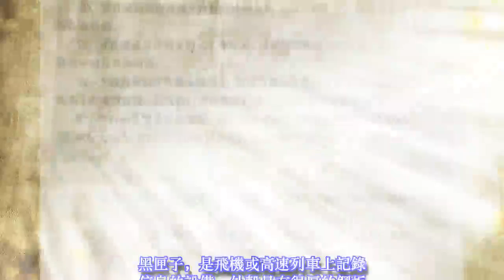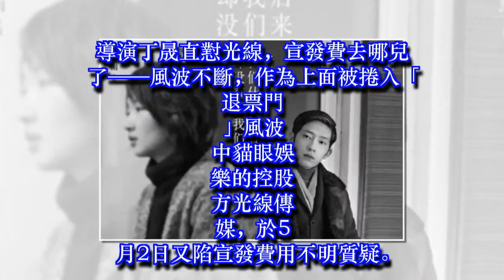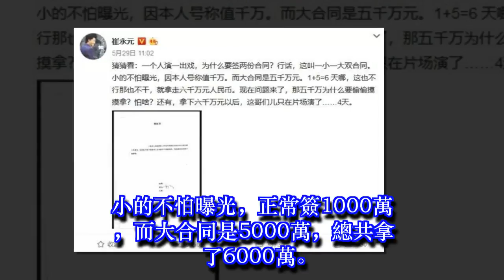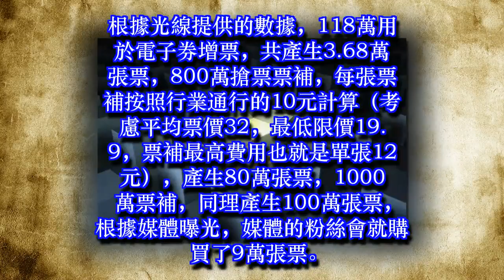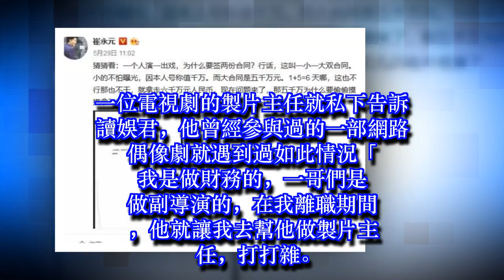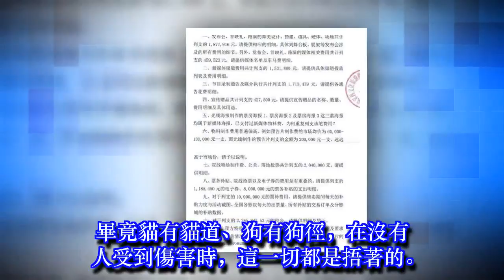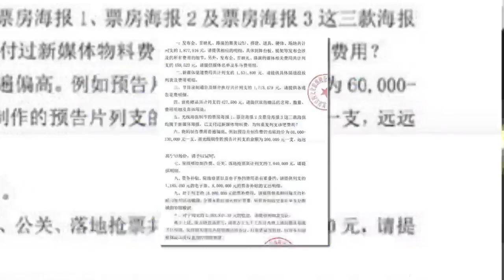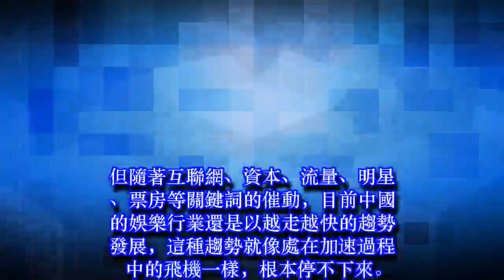光線「宣發門」、崔永元曝陰陽合同…影視圈的黑匣子都快蓋不住了